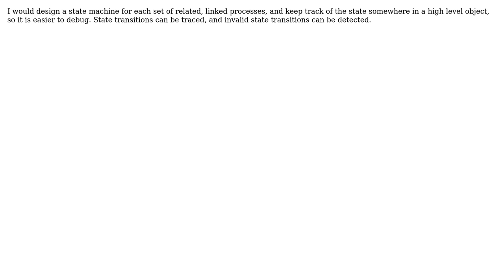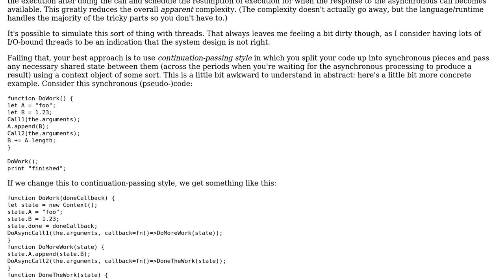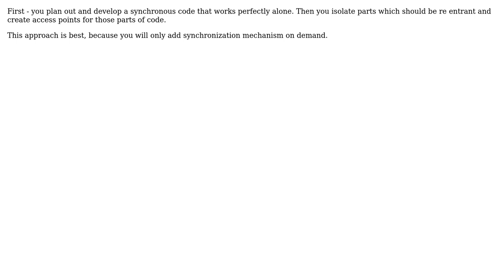Software Engineering: How do you plan your asynchronous code? (4 Solutions!!)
Software Engineering: How do you plan your asynchronous code?

With thanks & praise to God, and with thanks to the many people who have made this project possible! | Content (except music & images) licensed under CC BY-SA | Music | Images & others | With thanks to user Useless user Ulterior user svick user NullOrEmpty user Frank Hileman user Donal Fellows and the Stack Exchange Network Trademarks are property of their respective owners. You are responsible for your own actions.